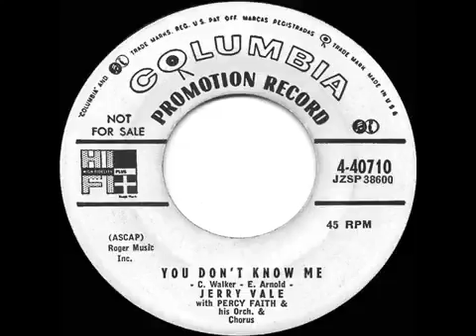1956 HITS ARCHIVE You Don't Know Me Jerry Vale